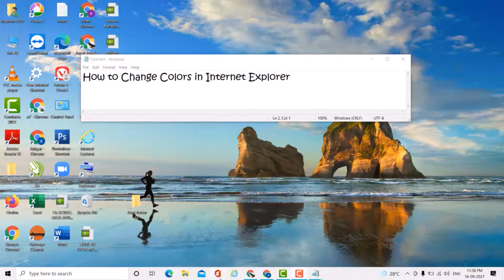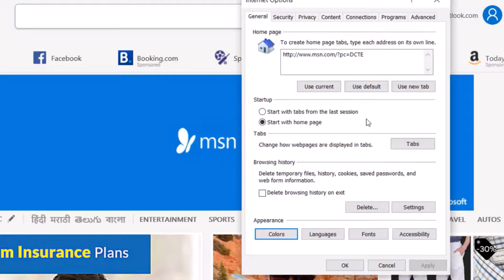How to Change Colors in Internet Explorer